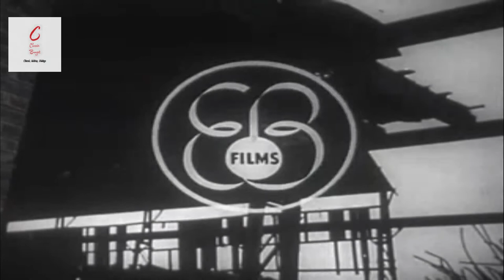AMAZING RARE FOOTAGE : Why Vandalism..??? - 1955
vandalism footage,
vandalism funny,
vandalism future bounce,
vandalism future pop,
vandalism future bass,
vandalism fail,
vandalism future house,
vandalism guitar,
vandalism gone wrong,
vandalism g house,
vandalism genius,
vandalism gaming,
vandalism gang,
vandalism g house vocals,
g-no vandalisme,
vandalism house,
vandalism hablando,
vandalism hybrid trap,
vandalism house vocals,
sand sculpture vandalism hawaii,
hilarious vandalism,
stupid hot vandalism bombs away,
mj husband vandalism,
vandalism in london,
vandalism in singapore,
vandalism in school,
vandalism in america,
vandalism in delhi,
vandalism insane,
vandalism in uk,
vandalism istasha,
vandalism job my summer car,
vandalism john cena,
jazza vandalism,
jaws sick vandalism,
san jose vandalism,
julian edelman vandalism,
judge judy vandalism,
john askew vandalism,
vandalism karma,
vandalism keta,
vandalism ketamina,
car vandalism karma,
marga vandalism kadenang ginto,
cinema set vandalism kerala,
kurt cobain vandalism strat,
cobra kai vandalism,
vandalism lithuanian bass,
vandalism life,
vandalism lazy rich remix,
vandalism legal vol 1,
vandalism lead castle sylenth1,
vandalism london,
vandalism live,
vandalism music,
vandalism meaning,
vandalism manila,
vandalism movie scene,
vandalism meme,
vandalism massive,
vandalism melbourne bounce,
vandalism moombahton,
8m vandalismo,
vandalism news,
vandalism netflix,
vandalism never say never,
vandalism nyc,
vandalism never say never remix,
school vandalism news,
isko vandalism nahuli,
nerd vandalism vine,
vandalism original mix,
vandalism on car,
vandalism on wikipedia,
vandalism of veganism,
vandalism of the pieta,
vandalism or art,
vandalism office episode,
vandalism of blue peter garden,
arte o vandalismo,
graffiti ¿arte o vandalismo,
graffitis arte o vandalismo,
feminismo o vandalismo,
documental barrismo o vandalismo,
o que é vandalismo,
vandalismo o acto heroico,
¿arte o vandalismo,
vandalism presets,
vandalism progressive house,
vandalism pronunciation,
vandalism porter robinson,
vandalism presets sylenth1 free,
vandalism psa,
queen of vandalism,
vandalism rise up,
vandalism rip it hard,
vandalism remix blue monday,
vandalism retribution,
vandalism rolex sweep,
vandalism rollercoaster tycoon 2,
vandalism rollercoaster tycoon,
r/vandalism,
r/wikipedia vandalism,
vandalism song,
vandalism sounds – shocking future bass for serum 2,
vandalism shocking build up effects,
vandalism sounds – shocking dubstep for serum,
vandalism strat,
vandalism sylenth1 presets,
s bahn berlin vandalismus,
vandalism tangerang,
vandalism trap,
vandalism the office,
vandalism train,
vandalism tutorial,
vandalism throw your hands up,
vandalism tutorial tags,
vandalism tropical house,
vandalism sirpur t,
vandalism ultra vocals 4,
vandalism ultra house vocals,
vandalism ultra trap vocals,
vandalism ultra future pop vocals,
vandalism uk,
vandalism ultra future bass vocals,
vandalism ultra vocals,
vandalism ultra tropical house vocals,
luv u vandalism,
vandalism vegas,
vandalism vocal pack,
vandalism video,
vandalism vocals,
vandalism vandalism,
vandalism vs graffiti,
vandalism vs bombs away - stupid hot (original mix),
vandalism wikipedia,
vandalism way of life,
vandalism wavetables,
wwe vandalism,
wiki vandalism,
wholesome vandalism,
madeon - monarch with/ vandalism,
xpra sound vandalism,
yorme vandalism,
yorme isko vandalism,
sound vandalism 2,
vandalism mashup 2.0,
vandalism thunderdome 2019,
dead rising 2 vandalismo,
tesla model 3 vandalism,
vandalism mashup 3.0,
3 pelaku vandalisme,
vandalism 4 the haters,